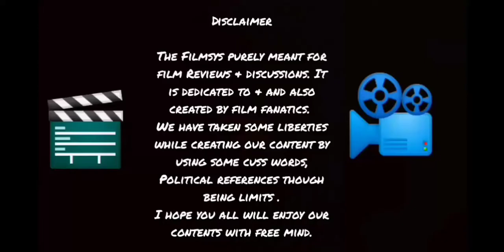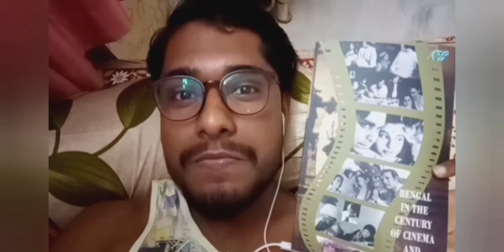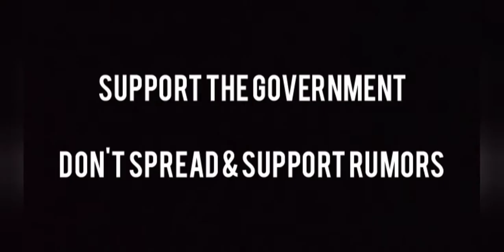LOCKDOWN DAYS | WEEK 1 of our crew | VLOGS GONE WRONG Ep: 5